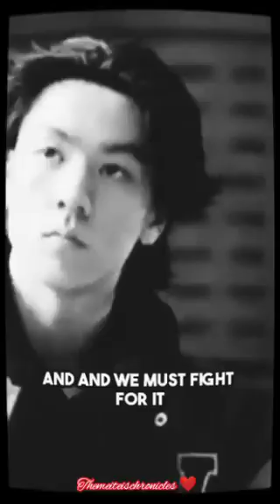January 22, 2024